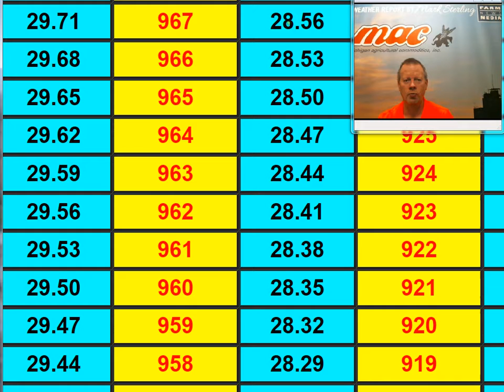weatherupdate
Tuesday, November 17, 2015 - Clouds & Mild Through Wednesday, Lt Shower Late Today, Showers Wednesday 0.30 East - 0.75 West